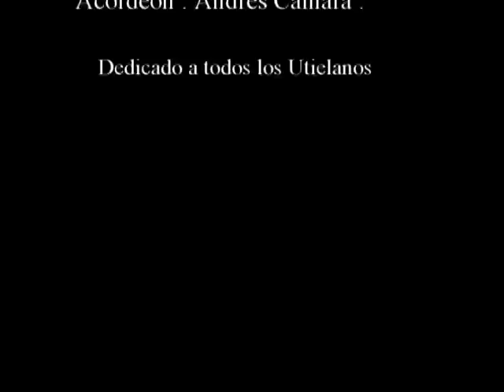pasodoble a utiel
Letra : Angel Adoro
Acordeon : Andrés Camara